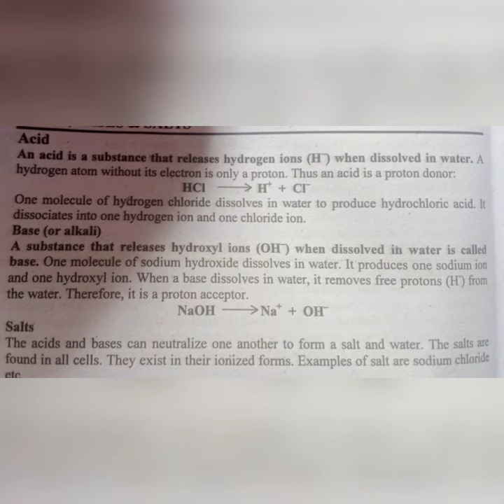Define acid base and salt/acid base and salts class 10 important questions/acid base and salts